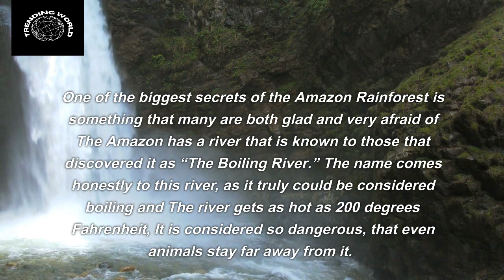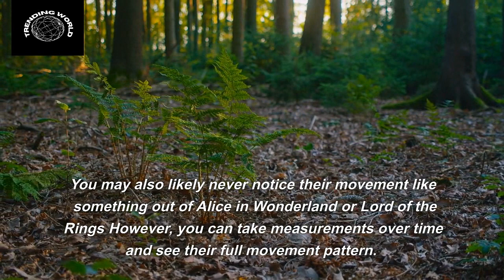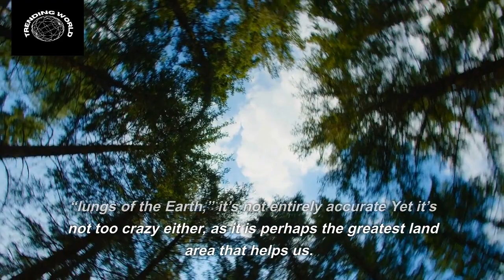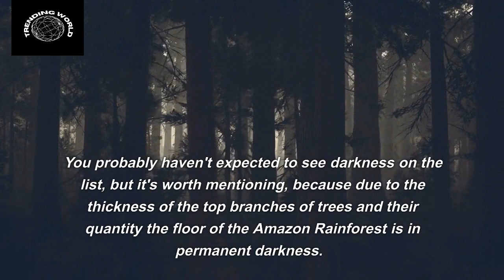Secrets of Amazon Rainforest | The World's Largest Tropical Rainforest | Beautiful World of Amazon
Secrets of Amazon Rainforest | The World's Largest Tropical Rainforest | The Beautiful World of the Amazon

Rainforests are home to over half of the world's plant and animal species. The Amazon Rainforest is one of the great mysteries of the world. The Amazon is a complex ecosystem, unparalleled by any known to humankind. Millions of wildly different species live and compete each and every day. 10 MOST DANGEROUS ANIMALS OF AMAZON RAINFORESTS! 10 Strangest Things Found In The Amazon